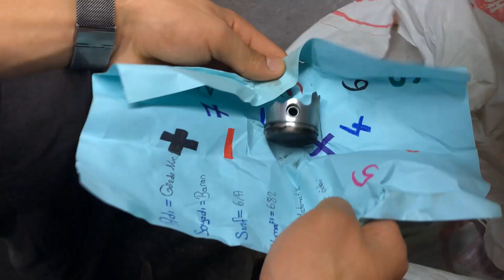BİLİNÇSİZ MOTOR TAMİRİNİN SONU ⚙️🔧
Değerli arkadaşlar bu motor güzel kalpli bir abimizin ama birşeyler öğrenmek için yanlış yerden başlamış gibi 🔧👌🏻